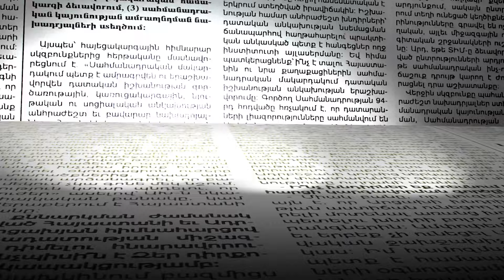Ադրբեջանն այսօր համոզում է, որ ՀՀ-ն էլ է իրենը, Բաքվում էլ գերիներ չկան.քաղաքացի